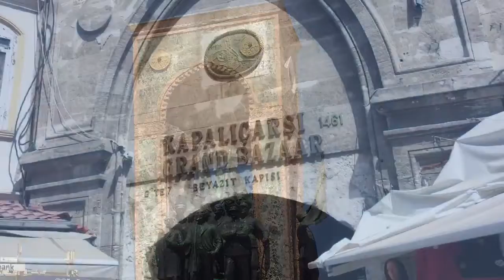Bazaar shopping in Istanbul Turkey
The bazaar is a nice place to see the culture and do some shopping in Istanbul. There’s many venders outside the bazaar as well to compare pricing. Many samples they let you try in the market. Lots of food around the area to try.